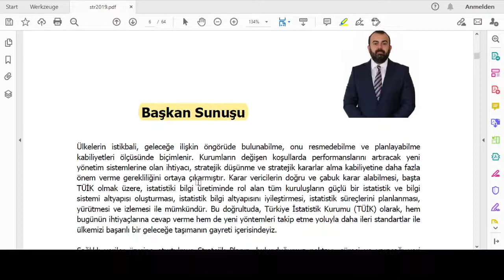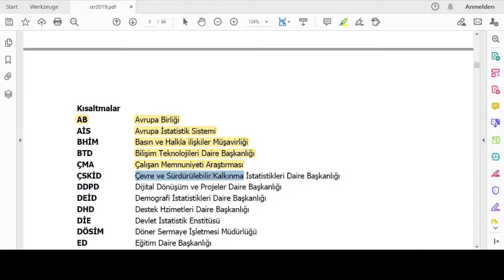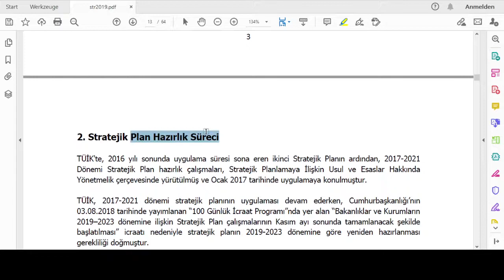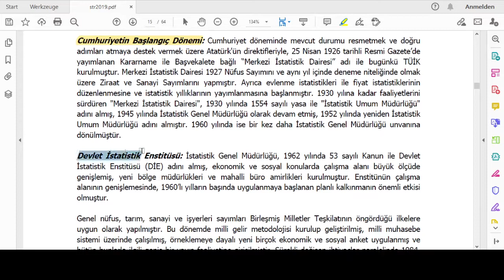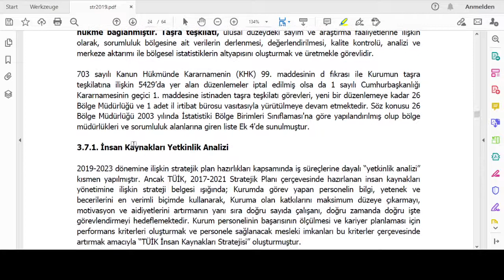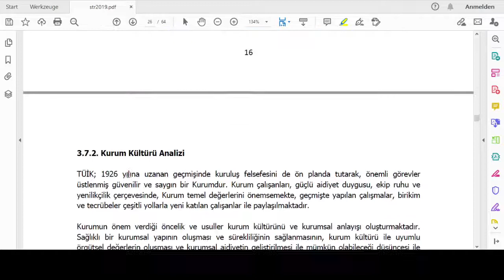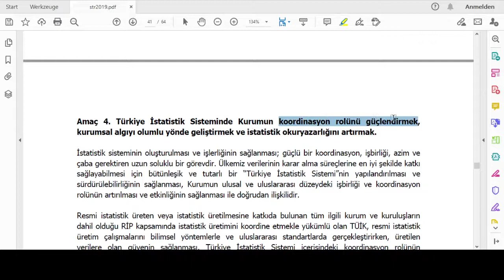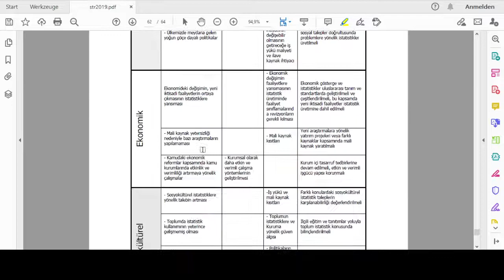TUIK Stratejik Plan 2019 -2023